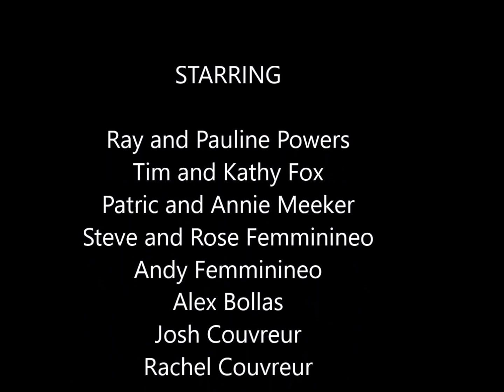Powers Mannequin Challenge